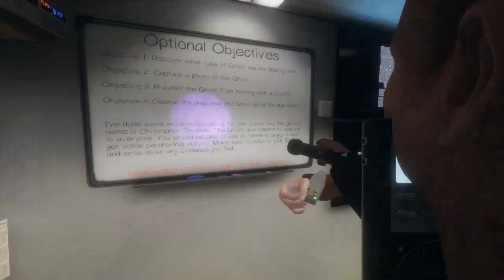Phasmophobia | 30 | Ghost Taking The Wheel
Ghosts are corporial we're going to crash.